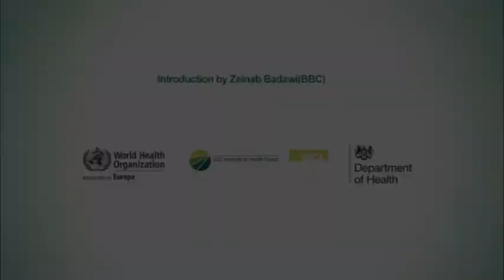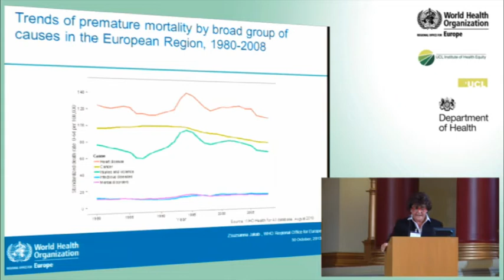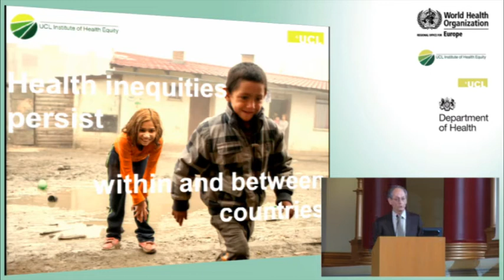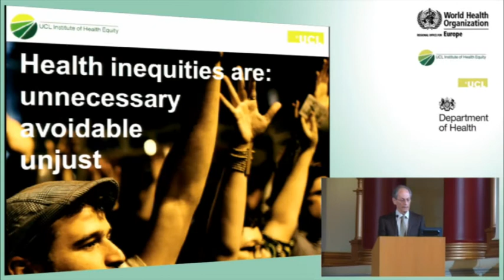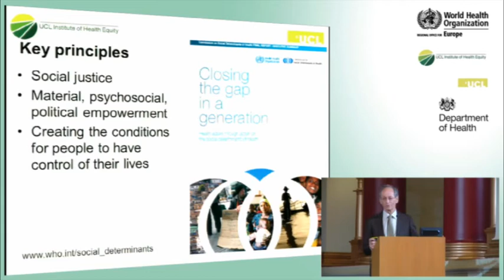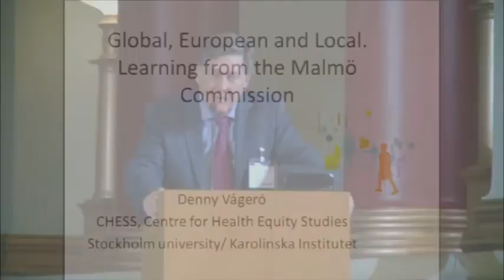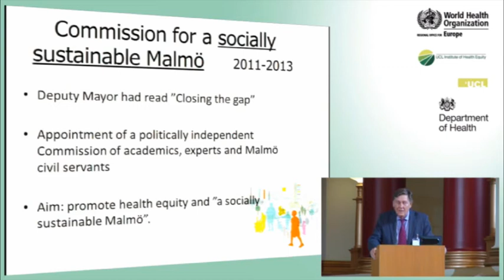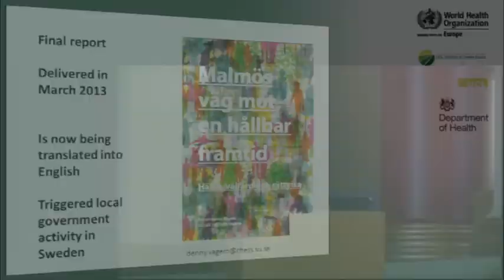UCL Session 1: Launch of the Review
Launch of the review of the social determinants of health and the health divide in the WHO European Region